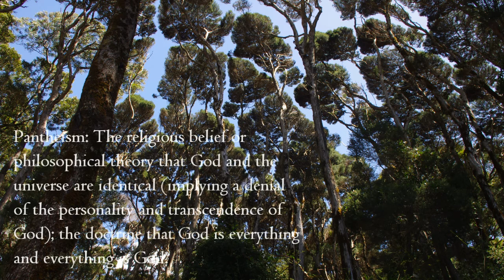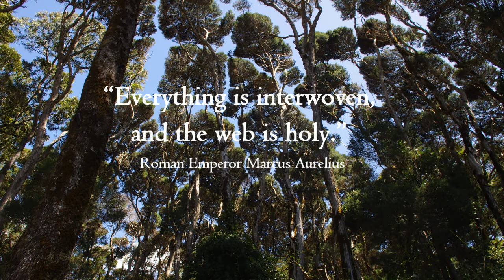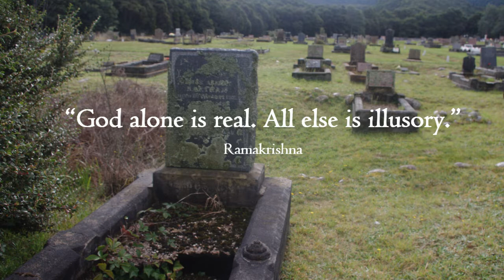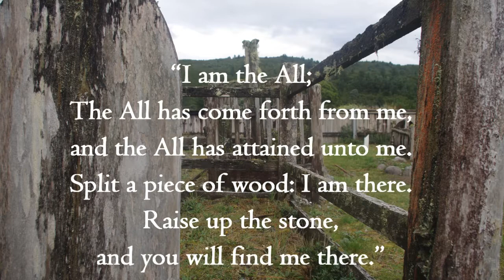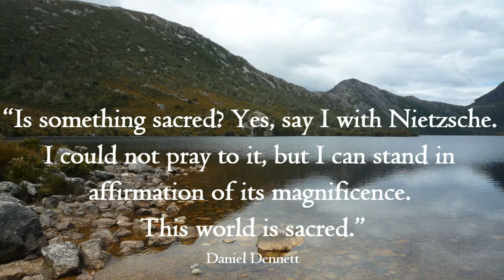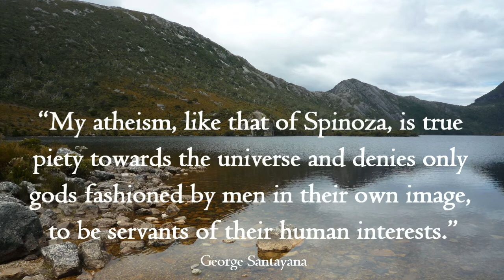Pantheism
Thoughts on pantheism.  The All as the Holy.

Photography by myself. Scenes of Tasmania, Australia.